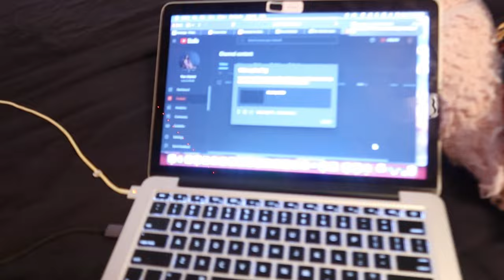ᴡᴇᴇᴋ ɪɴ ᴍʏ ʟɪꜰᴇ: ʜᴏᴍᴇᴡᴏʀᴋ| ᴄᴏɴᴄᴇʀᴛ| ɢɪʀʟꜱ ɴɪɢʜᴛ| ᴇᴛᴄ.